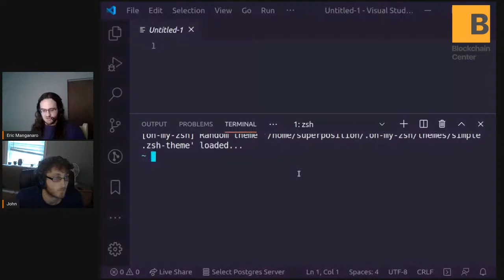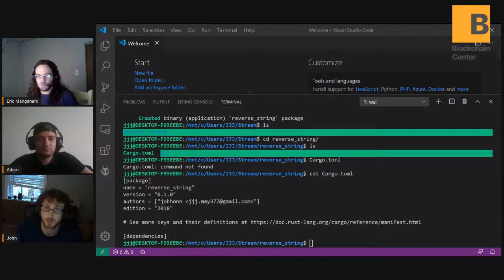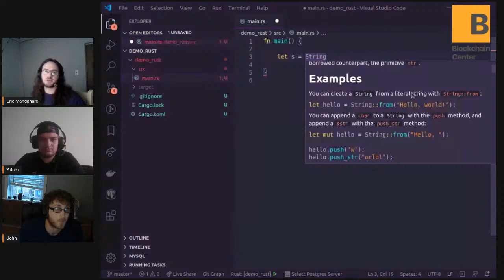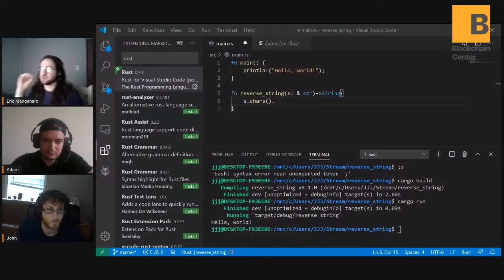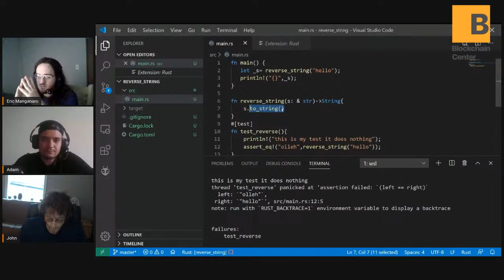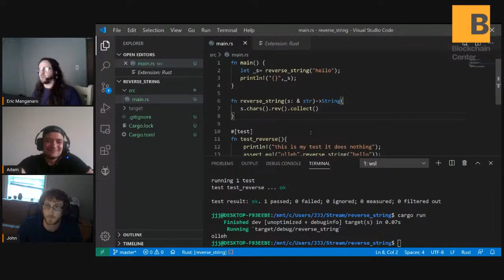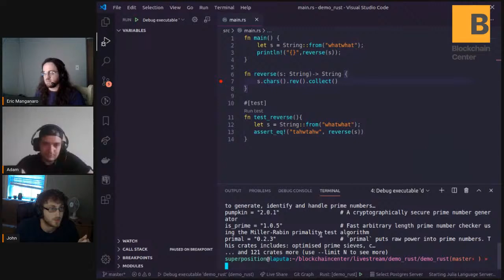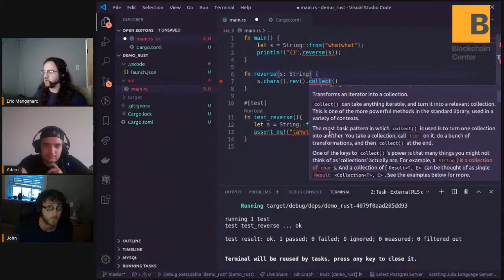Rust Programming: Debugging and testing new projects!